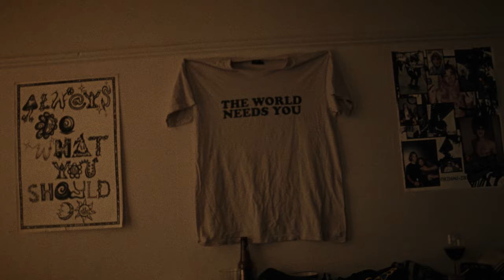Theodor Black - TOP DOWN (Official Video)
The music video for @Somebodyatetheapple's 'TOP DOWN' feels reminiscent of a short movie rather than a typical music video. Jump in.

🎬  Credits:
DIRECTOR: Seb Tabe
PRODUCTION COMPANY: Noir Production
EXEC PRODUCER: Greg Smith
EXEC PRODUCER: Andrew Rawson
PRODUCER: Zoe Gunn
CREATIVE DIRECTOR: Crowns & Owls
1ST AD: Oscar Ginn
RUNNER: Elsa Grace
RUNNER: Grace Nagel
SECURITY: Kevin Dunn
DOP: Jake Gabbay
FOCUS PULLER: Orlando O’Mahoney
LOADER: Richard Angei
GAFFER: Chaimaa Ormazabal
SPARK: Jai Chayne
PRODUCTION DESIGNER: Tilda Bonham Carter
ON-SET ART DIRECTOR: Poppy Riddell
EDIT HOUSE: EditEgg
EDITOR: John Holloway
COLOURIST: John Alexander Lowe
ARTIST MANAGER: Meggie T
New FILM PROCESSING: Cinelab

CAST:
Theodor Black
Auden Woodhall
Lucyy Cobalt
Virgil Hawkins
Cain Aidan
Tom Moatti
Jonah Francis West
Jack West
Louis Dobbs
Hiten Patel
Noah Negrit

Collab: @converse